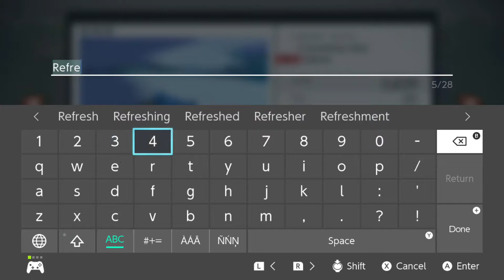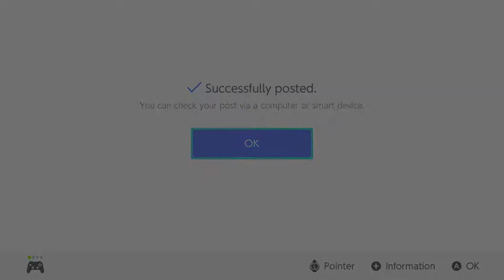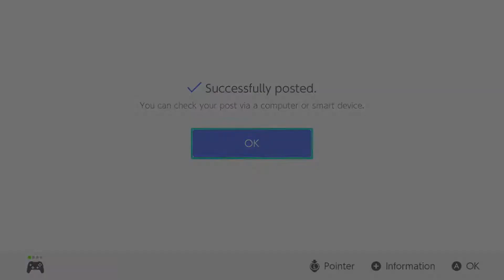New Pokémon Snap playthrough [Part 12: Vibing in a Winter Wonderland]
This is a playthrough of New Pokémon Snap for the Nintendo Switch.

Photograph Pokémon in their natural habitats as you adventure through unknown islands. Seek out and take in-game pictures of Pokémon in their native environments in the New Pokémon Snap game, only for the Nintendo Switch system! You'll even discover behaviors and expressions you've never seen before when you encounter and research lively wild Pokémon. Explore environments, take in-game pictures and fill your Pokémon Photodex.

Travel to unknown islands with beautiful scenery like lush jungles and sandy beaches. The Pokémon pictures you take there will be used to build your very own Pokémon Photodex.